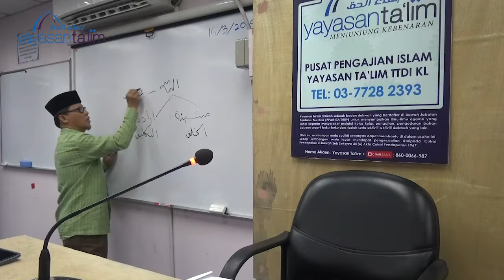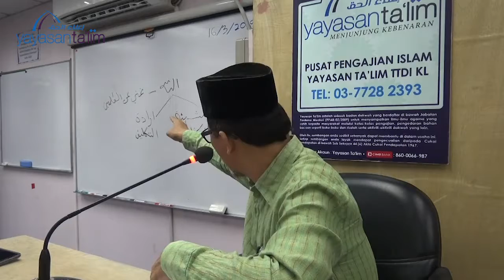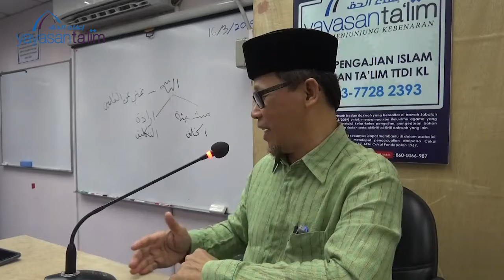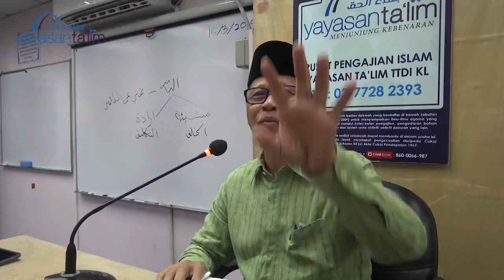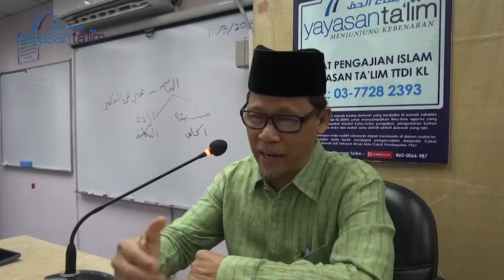Yayasan Ta'lim Erti Kehidupan [16-03-19]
Kelas "Erti Kehidupan" Ustaz Kariman Abdul Muin, setiap Sabtu 8:00 pagi mulai 20 Januari 2018 di Pusat Pengajian Islam Yayasan Ta'lim, TTDI, KL.

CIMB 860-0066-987